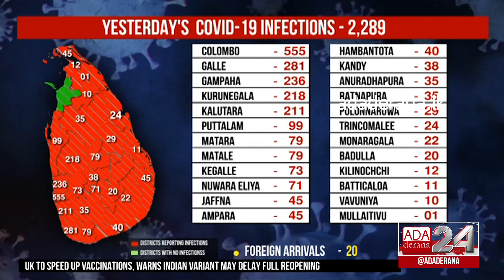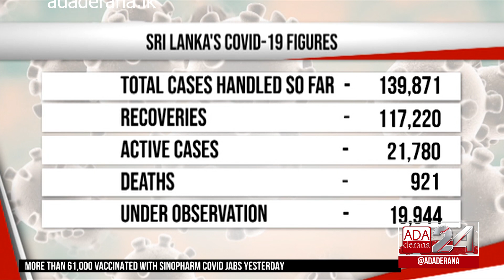Asymptomatic COVID patients to be treated at homes from Monday (English)